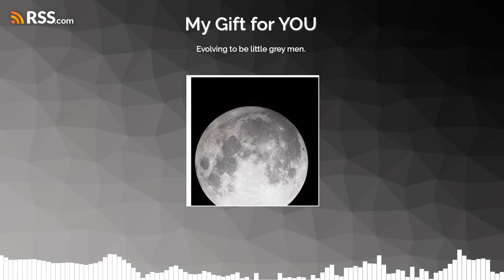Evolving to be little grey men.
i introduce the ideas that humans are evolving to become the 6th hybrid race